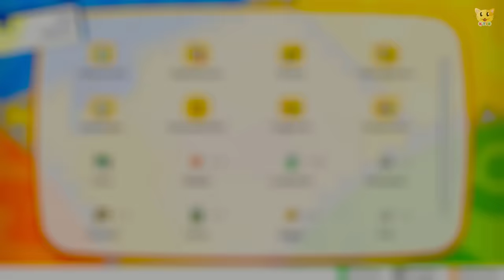Team Rocket will uns hauen! 😱😭 Pokemon: Let's Go, Pikachu! | Folge 22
Team Rocket will uns in Pokemon: Let's Go, Pikachu! hauen. Vier gegen einen ist echt unfair. Plötzlich gibt es aber Hilfe, die niemand erwartete. Wer ist diese Person und warum hilft sie uns? Verpasse keine Pokémon Videos!

Wir wollten einfach nur zum Felstunnel und unser Abenteuer fortsetzen. Allerdings hat Team Rocket etwas dagegen und statt eines Pokémon-Kampfes wollen sie uns prügeln. Wie aus dem Nichts taucht dann Lorelei von den Top-4 auf, die uns mit ihrem Lapras hilft. Gemeinsam können wir in Pokemon: Let's Go, Pikachu! in die Flucht schaffen. Aber wird es uns gelingen? Viel Spaß beim Anschauen 🐱

🐱 DAS SPIEL & DIE ERSTE STAFFEL VON POKEMON

Du bist ein großer Fan von Pokemon und schaust gerne die Serie an? Du findest Pokemon richtig klasse und hast viel Freude daran? Vielleicht ist das Spiel sowie die DVD der ersten Staffel interessant für dich, um den Spielspaß zu erhöhen. Klick mal rein:

➜ Pokemon: Let's Go Pikachu Spiel
➜ Pokemon Staffel 1 DVD

* Werbelink